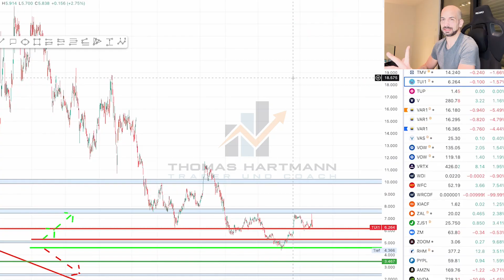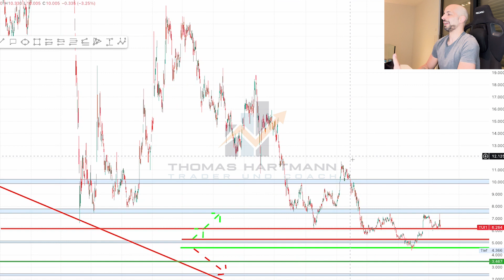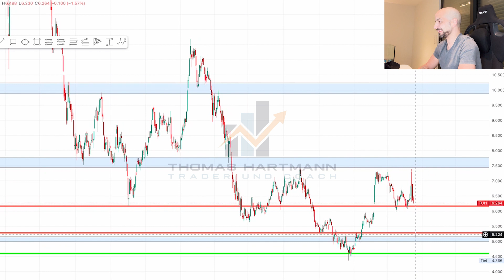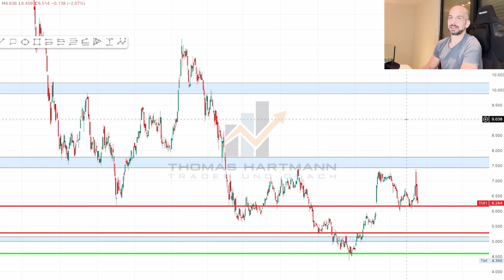📈 Tui Aktie: Chartanalyse & Urlaubstipp 2024! Je früher gebucht, desto besser! 🌴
In dieser Video-Analyse werfen wir einen Blick auf die Entwicklung der Tue Aktie und geben einen exklusiven Urlaubstipp für 2024! Erfahre, warum es sich lohnt, frühzeitig zu buchen und wie die aktuelle Chartlage der Tue Aktie aussieht. Verpasse nicht die Chance, deine Investments zu optimieren und gleichzeitig deinen Traumurlaub zu planen! 📈🏖️